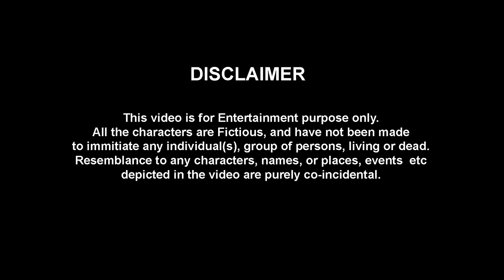TYPES OF PEOPLE AT RESTAURANT | The Half-Ticket Shows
Raghav Arora